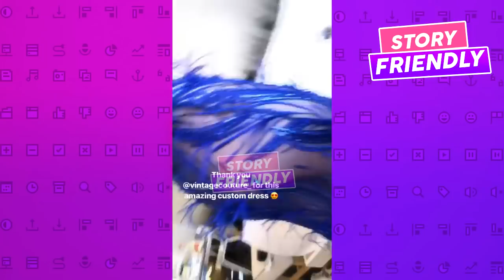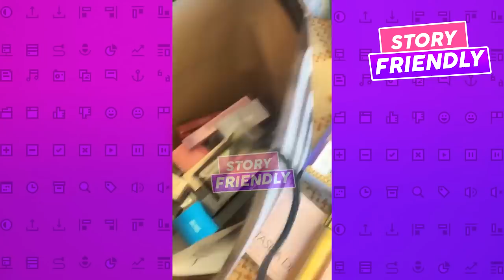Luisa Fernanda W, Daniela Legarda y Maria JUNTAS en los LATIN BILLBOARD | Matias Desmiente Relación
CRISTINA COVER
ASI ES COMO YO VIVO ESTE PROCESO
Luisa Fernanda W se confiesa y dice que Legarda le habla en los sueños
llane + Luisa Fernanda W - Abrázame Muy Fuerte (Coverso)
Luisa Fernanda W Habla Sobre VOLVERSE A ENAMORAR | LEGARDA SE LE APARECE a Daniela
Luisa Fernanda W - Mi Regalo (Official Music Video)
 Greeicy, Nacho - Destino
 EL TEAM SE DESPIDE PARA SIEMPRE 💔 (REAL) 😭 JUKILOP
 Luisa Fernanda W Llora por Primera vez a Legarda ante las Camaras esta vez no se Contuvo